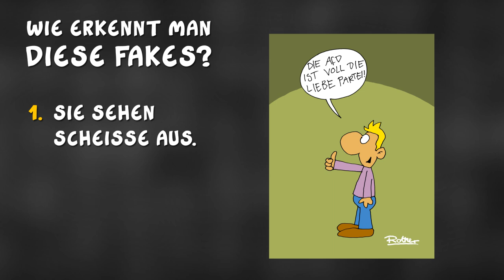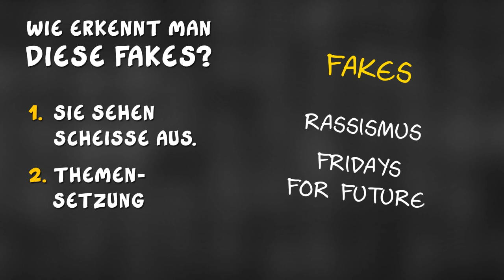Ruthe.de - Erkenne den Fake!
Du hast ein Bild gefunden, das irgendwie aussieht wie ein "Ruthe", aber irgendwie auch nicht? Du fragst dich, ob es wirklich von mir gezeichnet wurde und ob ich tatsächlich diesen Text in die Sprechblasen schrieb?
Wer meine Witzbilder schon lange kennt und dann bei einem bestimmten Cartoon misstrauisch wird, sollte auf sein Bauchgefühl hören. Hier erfährst du, wie du Ruthe-Fakes enttarnst und was du dagegen am besten unternehmen kannst.

Zu Ralph Ruthe:

1998 begann Ruthe für das MAD-Magazin zu arbeiten, und wurde einer der beliebtesten Zeichner und Autoren.